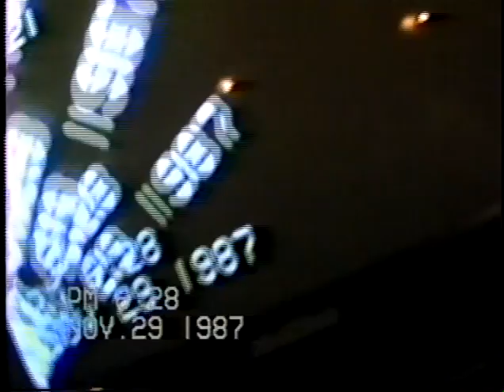Ministry Everyday is Halloween